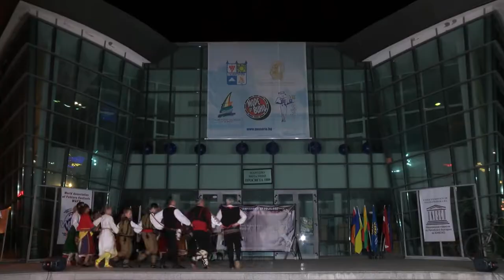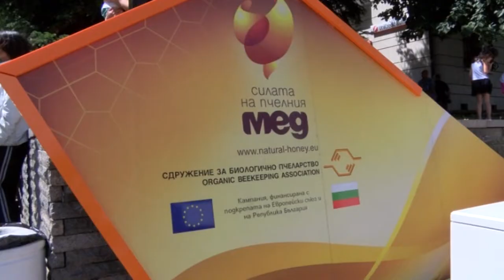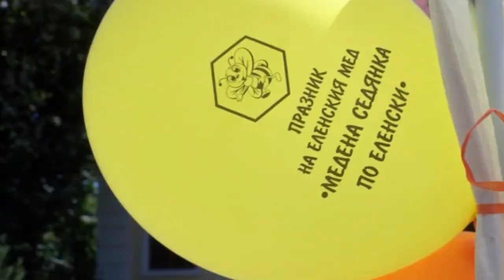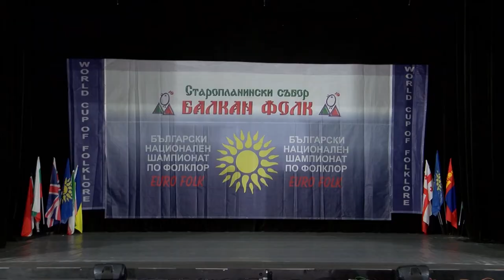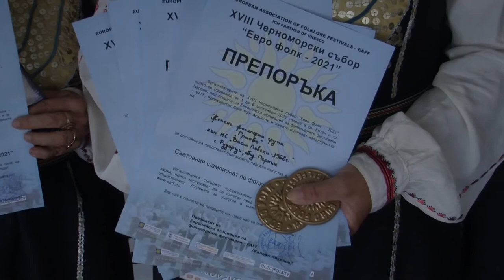Folklorna trapeza 626 HD (February 2022)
1. “Седенкя се кладе” - Група за народни песни към ЦПЛР "Васил Левски" - гр. Асеновград
2. “Джиновски танц” - Представителен детско-юношески танцов състав "Балканджийче" към НЧ "Развитие - 1869" - гр. Дряново
3. “Че кой коси на баира” - Група за автентичен фолклор "Тетевенски божурчета" към НЧ "Съгласие - 1869" - гр. Тетевен
4. „Боалийско хоро“ - Танцов клуб "Китка" - гр. Крумовград
5. "Северняшка сюита" - Представителен танцов състав при ДЮФА "Българче" към Център за подкрепа за личностно развитие - ОДК - гр. Велико Търново
6. "Веселие в Шоплука" - Танцова формация "Балканджийче" към НЧ "Напредък - Елена -1863" - гр. Елена
7. „Овчар рука“ - Женска фолклорна група "Граово" към НЧ "Васил Левски - 1968 г." - с. Рударци, общ. Перник
8. „Ой, Яне ягне“ - Женска фолклорна група "Граово" към НЧ "Васил Левски - 1968 г." - с. Рударци, общ. Перник
9. „Рано ми е слънце огреяло“ - Женска фолклорна група "Граово" към НЧ "Васил Левски - 1968 г." - с. Рударци, общ. Перник
10. „Мома вода налива“ - Женска фолклорна група "Граово" към НЧ "Васил Левски - 1968 г." - с. Рударци, общ. Перник

1. “Sedenkya se klade” - Grupa za narodni pesni kam TSPLR "Vasil Levski" - gr. Asenovgrad
2. “Dzhinovski tants” - Predstavitelen detsko-yunosheski tantsov sastav "Balkandzhiyche" kam NCH "Razvitie - 1869" - gr. Dryanovo
3. “Che koy kosi na baira” - Grupa za avtentichen folklor "Tetevenski bozhurcheta" kam NCH "Saglasie - 1869" - gr. Teteven
4. „Boaliysko horo“ - Tantsov klub "Kitka" - gr. Krumovgrad
5. "Severnyashka syuita" - Predstavitelen tantsov sastav pri DYUFA "Balgarche" kam Tsentar za podkrepa za lichnostno razvitie - ODK - gr. Veliko Tarnovo
6. "Veselie v Shopluka" - Tantsova formatsiya "Balkandzhiyche" kam NCH "Napredak - Elena -1863" - gr. Elena
7. „Ovchar ruka“ - Zhenska folklorna grupa "Graovo" kam NCH "Vasil Levski - 1968 g." - s. Rudartsi, obsht. Pernik
8. „Oy, Yane yagne“ - Zhenska folklorna grupa "Graovo" kam NCH "Vasil Levski - 1968 g." - s. Rudartsi, obsht. Pernik
9. „Rano mi e slantse ogreyalo“ - Zhenska folklorna grupa "Graovo" kam NCH "Vasil Levski - 1968 g." - s. Rudartsi, obsht. Pernik
10. „Moma voda naliva“ - Zhenska folklorna grupa "Graovo" kam NCH "Vasil Levski - 1968 g." - s. Rudartsi, obsht. Pernik